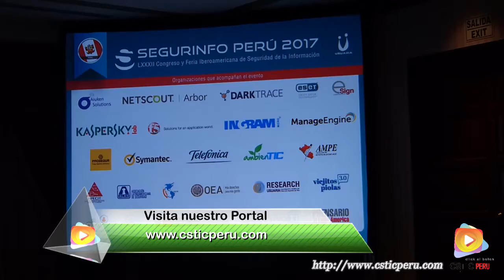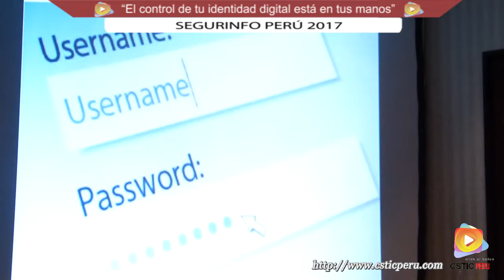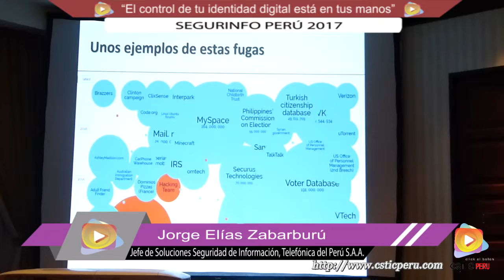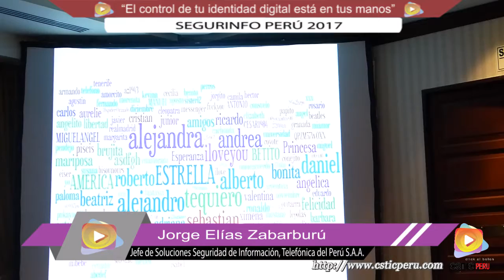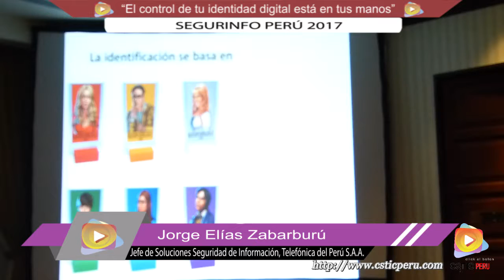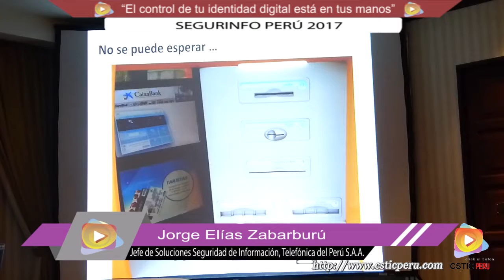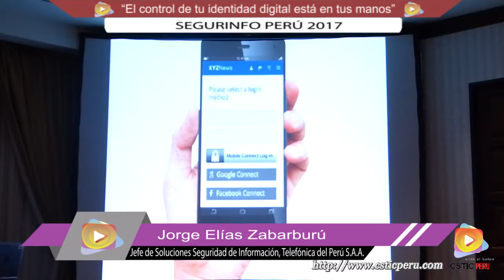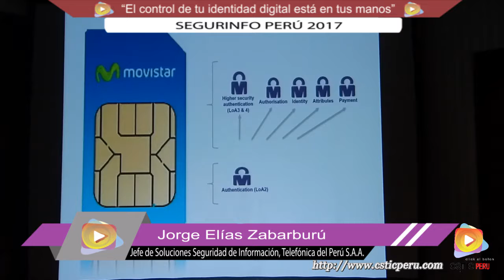Control de tu identidad digital está en tus manos